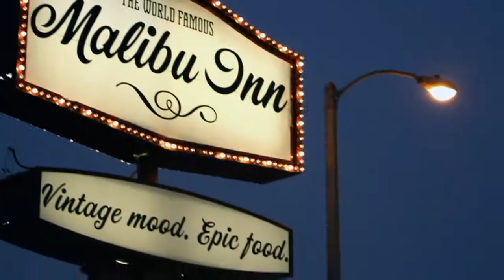Making of Shwayze & Cisco - You Could Be My Girl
Behind the scenes of Shwayze & Cisco - You Could Be My Girl